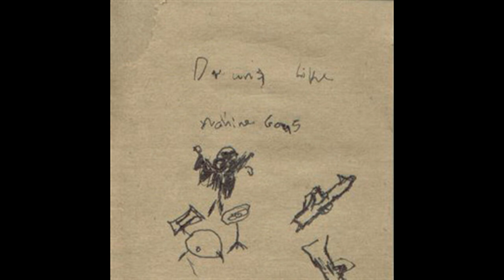Drums Like Machine Guns - Popeyes Has No Napkins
Artist: Drums Like Machine Guns
Title: Popeyes Has No Napkins
Album: Your Word is Your Wand